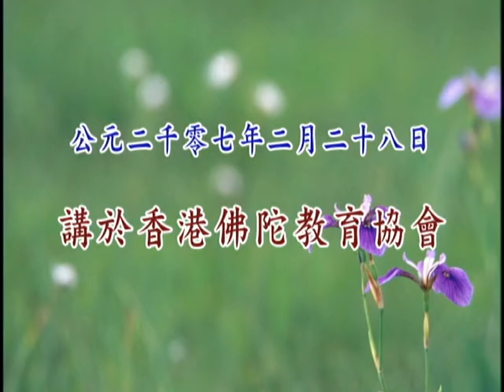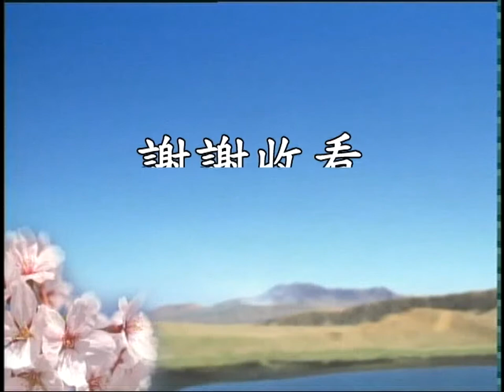修德立業的根基— 《弟子規》 1b 鍾茂森博士(定弘法師)主講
尊敬的各位同修大德，各位朋友，大家好。我們來繼續討論《弟子規》，今天我們主要是談《弟子規》的玄義部分，就是等於我自己對弟子規學習的一種心得報告。我採用的是《華嚴經》的十門開啟這種套路來解釋弟子規，目的可以說是以自己短淺的一點見地，希望證明弟子規確實有《華嚴》的架勢。證明老法師所說的弟子規與《華嚴》是不二，它是學習《華嚴》，入佛道的根基。這是學者的仁者見仁，智者見智，蕅益大師在《彌陀經要解》裡頭都說，「橫看成嶺，側看成峰」，你怎麼看弟子規，各人有各人的心得體會。我希望今天從《華嚴》的角度，用學佛者這種角度來學習，希望能夠給真正想要這一生修行的人提供一點參考。

　　我們來看《華嚴》十門開啟，第六，藏教所攝。這裡其實是講一般經典屬於三藏之一，三藏通常是指經、律、論，經是指佛的聖言量，他直接講出來的，這為經。律是指生活軌範，佛所制定的戒律，都是佛弟子應該遵守的這些行為規範。論就是一些祖師大德讀經，有的一些心得、體會寫的論著。經律論通常是做為分別一個佛經或者是佛論，它所用的大致的一種分法。《弟子規》在這種經論中，應該所處什麼地位？所謂藏教所攝，就是指它在經論當中處在什麼樣的地位。當然《弟子規》不屬於佛經，不可以把它歸為佛教裡頭的經律論。但是它如果說跟經律論有相通、類似之處，可以說把《弟子規》歸為律這方面。因為所謂律就是佛所制定的生活軌範，《弟子規》也是聖人給我們制定的生活軌範，我們應該遵守的。要知道佛制定戒律，他是讓修行人通過戒律的修持，能夠回歸聖人的、佛的這種自性。所以戒律，如果一個證入佛性的人，他自然就會做出來，那就是戒律。沒有證入佛性的人，他用這種戒律來修學，他也能夠證入佛性。同理可知，《弟子規》也是這樣的，「弟子規，聖人訓」，聖人的訓導，是聖人他的生活軌範。所以通過修持《弟子規》，也能有一天成為聖人。

　　在判教方面，賢首大師他是一位歷史上著名的《華嚴》學者，他通常判有五教，所謂小、始、終、頓、圓，這五教我們就不在這裡展開。實際上這五教就是佛所講的這些經典，可以按照這五個方面來區分，小，最初的方面叫小乘，小乘的這些經教。最後是圓教，像《華嚴》、《法華》是屬於圓教，就是一生圓成佛道，《無量壽經》、《阿彌陀經》也是屬於圓教。如果說把《弟子規》放在五教當中來看，實際上它是五教的基礎。最初的小乘，小乘的目標是了脫生死，證阿羅漢，必須要以弟子規做為基礎軌範，因為一個阿羅漢他一定把弟子規都做好，做圓滿了。最後的圓教等覺菩薩，馬上就成佛的了，他也是把弟子規做得圓圓滿滿的，百分之百落實。通過修學《弟子規》做為修學佛道的入門，那是非常重要。所以《弟子規》在經教裡面什麼地位？它屬於這五教的基礎。它所講的這些生活事理也是通這五教，既是基礎又通這五教，可見得入佛門是必修課程。

　　下面是部類差別，第七個方面，部類就是指這部《弟子規》，有沒有跟它同部的、相類似的這些經典。老法師講經裡常常提到，這一生希望真實求生淨土，這一生能圓成佛道的，必須儒釋道三家的基礎都奠定好，這基礎德行。儒家的基礎德行在《弟子規》裡面，道家的基礎德行在《太上感應篇》裡面，佛家的基礎德行是《十善業道》。如果說在儒釋道三家裡找相似、同類的，《太上感應篇》和《十善業道經》跟《弟子規》屬於同類的，都是講我們基礎德行的。當然《弟子規》是基礎中的基礎，根本中的根本，你《弟子規》做到了，然後再進升到《太上感應篇》。《弟子規》講的是倫理道德教育，《太上感應篇》是因果教育，《十善業道經》讓我們成就圓滿的善行。這是悟入心性的基礎，成佛的基礎，所以同類的教材我們都要認真學習。

　　當我們講完《弟子規》以後，末學在這裡香港會繼續下一部，就會講《太上感應篇》，一起學習。老法師讓我用粵語來講《太上感應篇》和《十善業道經》，把老法師講過的複講，對於末學是個非常好的學習機會。《弟子規》我剛剛用粵語（廣東話）講過一次，因為很多同修說聽不懂，除了香港本地的同修以外，很多大陸的同修他們也很希望聽《弟子規》的討論，所以末學就再用國語來講一遍。這三門都是我們的基礎德行科目，都是要去認真學習的。

　　在儒家的經典裡面，跟《弟子規》可以說是同部類的，可以看陳弘謀先生，這是清朝的一名官員，他編了一部《五種遺規》。《五種遺規》它五個方面，第一部講的是「養正遺規」，第二是「訓俗遺規」，第三是「教女遺規」，第四、第五是講做官的人如何來修持自己。第一部「養正遺規」，就是《弟子規》的詳細解釋，其中有「朱子童蒙須知」、「朱子論定程董學則」、真西山的「教子齋規」、陳北溪的「小學詩禮」、方正學的「幼儀雜箴」，這些都是非常好的童蒙養正的教材。童蒙養正不僅是教小孩，更重要的我們現在大人都沒做到，現在要補習。這些都屬於部類差別。

　　看十門開啟的第八個方面，是傳會講釋。其實《華嚴經》的十門開啟講的是「譯會校釋」，譯就是翻譯，會就會集，校是校正，釋是解釋、注釋。這是因為經典是古印度傳過來的，它有翻譯，要講這些因緣。《弟子規》是我們中國本有的，這些家庭教育、倫禮道德教育的基礎課程，所以我就改了一個字，叫傳，不叫譯，不是翻譯來的，是我們老祖宗傳下來的寶訓。傳是誰傳？從《論語》當中，我們看到是孔子他的訓示，所以是孔子的薪傳，它是聖人的訓導。會集方面，具體是由清朝李毓秀先生會集，賈存仁改編、重訂《弟子規》。師父上人淨空老法師，就把《弟子規》列入我們學佛人，淨宗學人的基礎修學科目。他把整部《弟子規》，這三百六十句進行分段，大分當然這七則，孝、弟、謹、信、愛眾、親仁，然後學文，七大類。七大類分成一百一十三個細則，講了一百一十三樁事情，老法師又從中挑選了七十句做為精要，讓我們重點學習。所以他有一部叫《弟子規節要》，七十句，都是我們可以做為學習很好的材料。

　　在講解、講釋方面，我們蔡禮旭老師在此地，香港佛陀教育協會，講了一個「如何做一個真正如法的好人」幸福人生講座，把《弟子規》裡的精神進行了詳細的講解，講了四十小時。在澳洲淨宗學院也講「弟子規與佛法修學」，也講了四十小時，當然在澳洲淨宗學院他講的是結合佛法來談，在此地香港講的是對一般人，著重在對一般社會大眾所講。還有楊淑芬老師早幾年曾經在澳洲淨宗學院也講過《弟子規》。還有在台灣國立成功大學的張有恆教授，他為《弟子規》做了一部詳細的註解，題目叫做《幸福人生之經營》。他在自己序文裡面寫到，他是會集了楊老師、蔡老師講的《弟子規》，以及自己的學習心得。這些都是非常好的教材，值得我們認真學習或參考。

　　下來第九個方面，就是總釋名題，就是解釋名題。這篇文章名題就三個字，「弟子規」，顧名思義，「規」就是規矩，「弟子」是孔子要求他的學生這麼一個規矩，弟子就是學生。誰的學生？狹義上講，這是孔門弟子，跟孔子學習聖賢之道的這些學生，他們應該遵守的。所以，有很多人說弟子規是給小孩學的，那是比較偏頗。弟子規事實上原本是孔子要求自己的學生、自己的門人要做到的，孔子的弟子都不是小孩，都是大人。他們要做到，「入則孝，出則弟，謹而信，汎愛眾，而親仁，行有餘力，則以學文」，這是孔子要求的。廣義上來講，弟子規是一切聖賢之道必須學的基礎課程，想要學習聖賢之道，必須遵守規矩，所謂無規矩就不成方圓。我們說學佛，也是要學聖賢之道，佛是大聖，菩薩是大賢，要成佛、成菩薩也得要從弟子規開始學起。從弟子規這個名字來看，是所有希望這一生能夠成就優良品德，修德立業的人，想要作佛、作菩薩，成聖成賢的人，必須都要學習的規範，所以非常重要。

　　下來十門開啟最後一方面，就是正釋文義。也就是說當我們談完這部寶典的教起因緣、體性、宗趣、方便力用，以及它在教典裡面的地位，還有在教典裡面有些什麼同類、同部的。還有傳會講釋，誰講過的，誰注釋的，還有名題，統統講完以後才講經文，最後一部分事實上就是開始講經文了。我們前面這九大方面，等於是把《弟子規》所含的義理、格局，整個大概跟大家已經介紹完畢。有了這些概念，我們就來學習《弟子規》的正文，學習正文首先要懂得，為什麼要學習弟子規，這是非常重要的寶典。所以我們的玄義部分，著重的就是點出學習弟子規的重要性。

　　現在我們來正式學習《弟子規》的正文，《弟子規》總共分七大段，講的是七樁事情，前面講的是「總敘」，後面有個「結勸」，總共有九個部分。「總敘」就有點像佛經的序分，中間的這七大段，孝、弟、謹、信、愛眾、親仁、學文，這七大部分猶如經的正宗分。最後「勿自暴，勿自棄，聖與賢，可馴致」這是結勸，最後結束了，勸導大家學習聖賢，這部分猶如一個佛經的流通分。所以經開三分，你看《弟子規》都有。中間講的七個部分，總共講了一百一十三則，我們會認真的每句每句的學習。先看「總敘」部分，第一章「總序」：

　　【弟子規。聖人訓。首孝弟。次謹信。汎愛眾。而親仁。有餘力。則學文。】

　　這是出自於《論語．學而篇》第六條，孔子教導弟子的這些科目。《論語》是孔子的言行，它所記載的都是孔子這位至聖先師每日的生活行持。你看弟子規它是『聖人訓』，是孔子這位聖人對我們的訓導。所以「弟子規」不是規定我們必須得做，那是什麼？它是聖言量，聖人從自性中流出來的教誨，他所流出來的教誨，也是我們每個人都有的性德。它不是外面給我們加上來的，是我們本有的，是聖人通過自己的親身體驗證得的，然後他把它說出來。所以佛在經裡面，《金剛經》裡經常提到「如來無有法可說」，如來就是佛，他沒有說什麼法。為什麼他明明說了四十九年法，他說沒有說法？這是因為他所說的都是我們本來具有的，他沒有給我們再加一個新的法，所以他無有說法。弟子規也是這樣，聖人雖然是說了弟子規，可是也是我們本來具有的，它不是給我們外加的。有了這樣的一種理念，學習弟子規我們應該有信心，這裡面每條我們都能做到，本有的，當然能做到。

　　本有的性德無量無邊，要說起來可是盡無量劫也說不盡。但是聖人他用歸納的方法，歸納了七條，『首孝弟，次謹信』，第一是孝，孝是弟子規聖人之訓的根本。孔子在《孝經》當中說：「夫孝，德之本也，教之所由生也。」它是一切德行的根本，它是所有聖人教育起點，弟子規就得先說孝。孝是一種觀念，什麼觀念？父母跟我一體，所謂「父子有親」這個觀念，有了這種孝的觀念，他自然就能做出孝行來。當然孝要擴而展之，不僅是父母跟兒女一體，老師，老師古人講「一日為師，終身為父」，老師跟我也是一體。佛經裡面講，「一切男人是我父，一切女人是我母」，一切眾生都是我的父母一樣看待，那就是一切眾生與我一體。你這樣看來說，整個宇宙當中所有一切眾生與我一體，你有這種觀念，這就是普賢菩薩，普賢菩薩就是這麼看待人。他視一切眾生猶如自己父母，他供養眾生如同供養諸佛如來，所以修普賢行就能成佛道。老法師曾經說，整個佛法的修學就是孝道的落實，就是有這個道理。既是涵蓋圓滿的佛道，但是又是一切德行的根本，教學又得從這裡開始教起，所以孝就非常重要。

　　下面「弟」，就是指這種恭敬的觀念，由於孝心，孝要表現出來就是恭敬，父母我們首先要恭敬。擴展出來，一切長輩我們也得恭敬，一切眾生我們也得恭敬。所以悌是無方大用，一切恭敬，這才是悌的本意。這也是普賢菩薩，普賢菩薩講第一條「禮敬諸佛」，禮敬諸佛就是孝道的落實。悌從哪裡來？禮敬就是悌，悌要從孝的心態而產生。從這個角度我們可以體會到，《弟子規》所說的其實可以通《華嚴》的境界。

　　下面講「謹」，謹是一種生活態度，恭謹、謹慎，事事物物我們都小心謹慎。從謹慎當中蓄養自己的這種聖賢的品德，因為人有謹慎，他才能夠留心自己習氣毛病有沒有起現行？如果忘失、迷失了，忘記自己的煩惱習氣起現行，起現行他迷而不知，這就不謹。所以你想想，一位真正的修行人，他一定是在細節上，哪怕是動個念頭他都非常謹慎。如果是個惡念，他就不能讓它繼續，要當下把它化解，把它去除，謹到這樣的地步。這都是聖賢的克己功夫，克念作聖，通過克服自己的念頭，成就聖賢的品格。

「信」這是講做人必須有信用，如果人沒有信用，那誰都不相信你，你不能立足於社會。特別是現在西方國家，尤其講信用，信用一破壞了，這一輩子就完蛋了。信也包括信念，信念就是人生必須有個志向，有個目標，以什麼為目標？這是以成聖成賢為目標 (超出限定字數 以下省略)